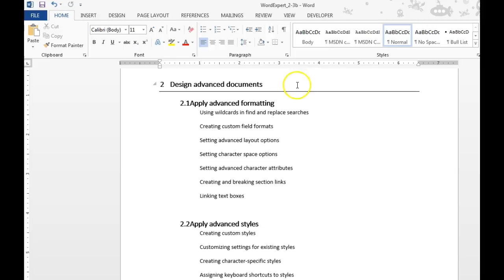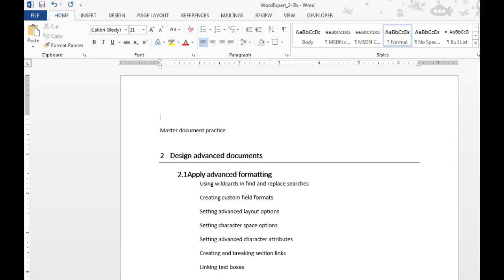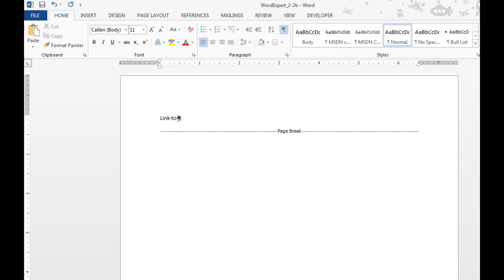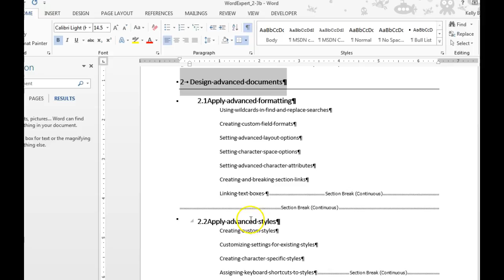Linking Sections with bookmarks